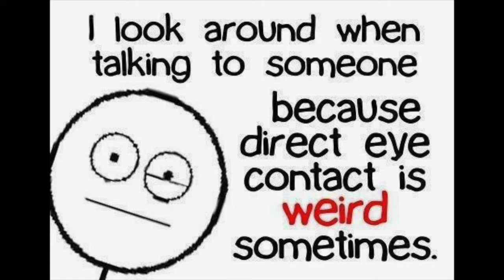5 ways to get your crush to notice you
5 Ways To Get Your Crush To Notice You

Being around your crush can be intimidating or even downright nerve wracking! To get them to notice you, it’s important to feel your best.